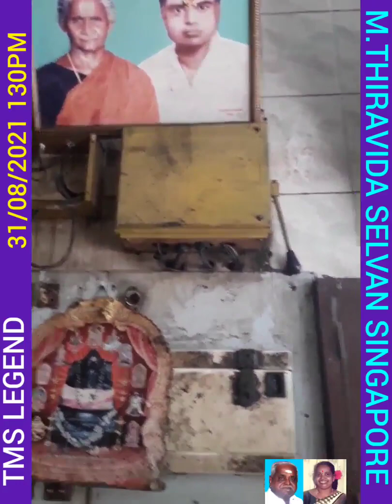Katta Mudhalayar Briyani Hotel Chicken Roast Sirkali August 31, 2021